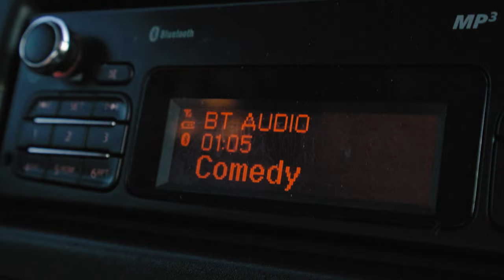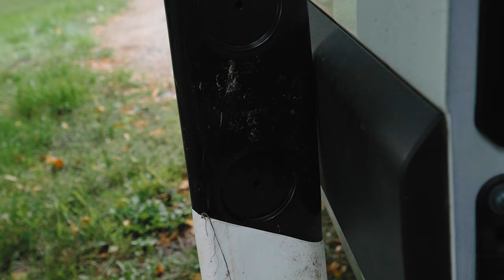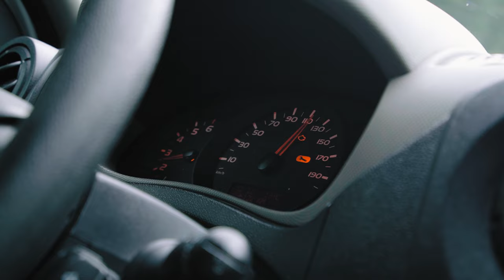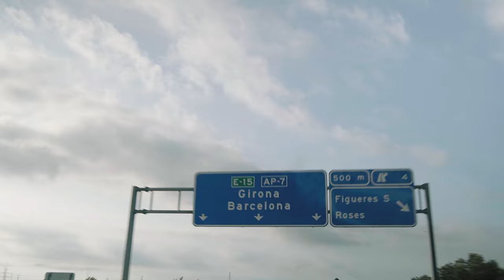3200 km in an unfinished van - Adventure in Andalusia 2021 EP1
It's the first time we drive our self converted (wip) Renault Master van abroad. It's a huge distance which starts harsh... 4 days and 3200km from Warsaw, Poland to southern Spain (Frigiliana, Costa del Sol). Come along for the ride!

It really makes a difference! If you want to support us even more and help us create more and better content